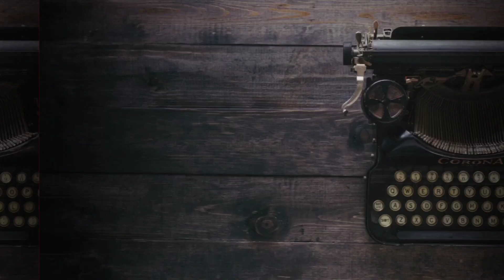spicy momos challenge 🔥🥵 | fun challenge with BFF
xoxo
Barkha Tripathi ♡